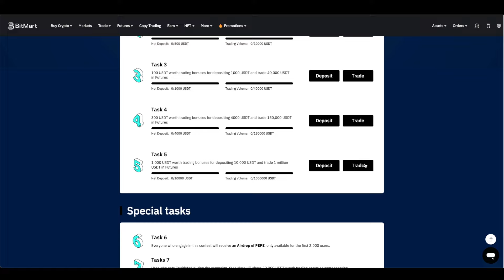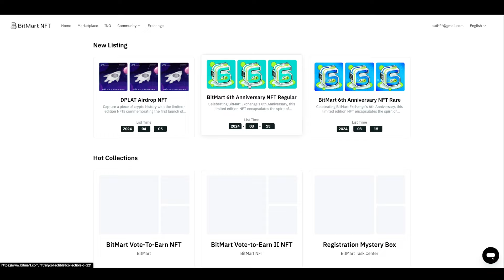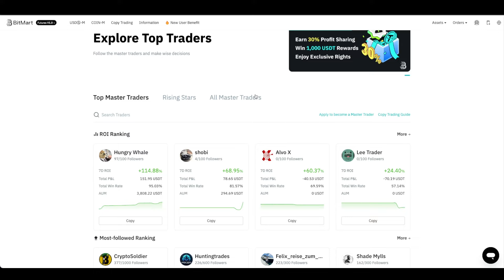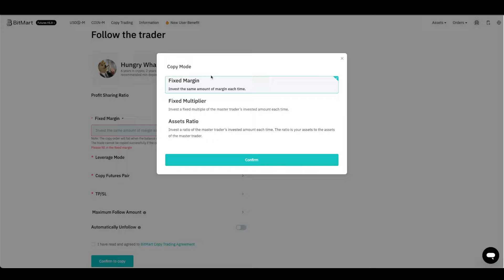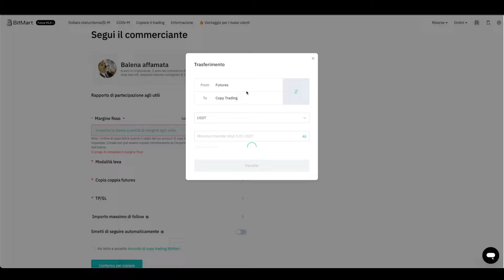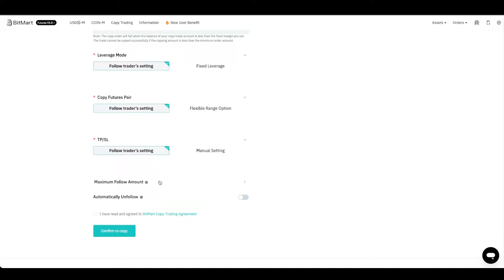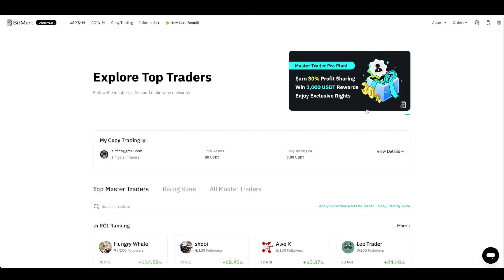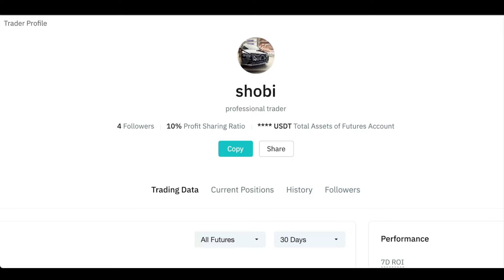PROVO UN NUOVO COPYTRADING - Bonus Incredibili su BITMART 📈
⚡️Vuoi cambiare vita ? Da Operaio a Imprenditore è il corso che fa per te! Approfitta subito del coupon "50OFF" che ti da 50€ di sconto ESCLUSIVI e LIMITATO.